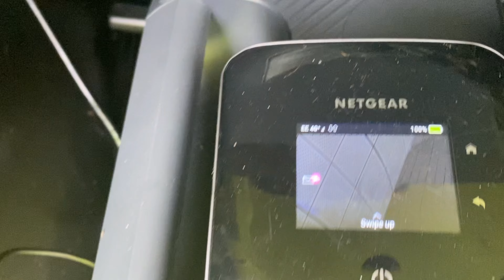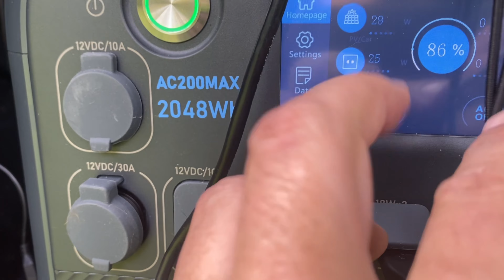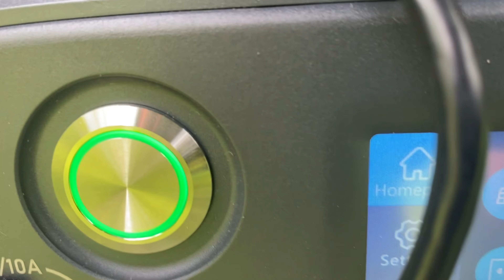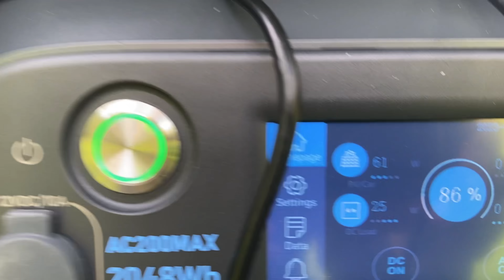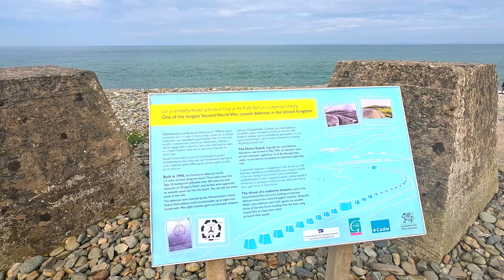2 Day off Grid Adventure Part 2: Cliffside Thrills and a Hidden Gem, Powered by Bluetti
Join us on Day 2 of our thrilling off-grid trip to Wales, where we continue our camping adventure and road trip in our trusty Nissan Elgrand E51 Stealth camper, lovingly named Elz. Today, we embark on a breathtaking drive along a cliffside lane, taking in mesmerizing views along the way. Our quest for a serene and picturesque rural beach leads us on an exploration that culminates in the discovery of a hidden gem. Experience the freedom and self-sufficiency of off-grid living, as we power our journey with the reliable Bluetti AC200Max and 200W Solar panel. And of course, our loyal Doberman dog, Neo, accompanies us on this remarkable adventure. Get ready to be inspired and captivated by our off-grid escapades!